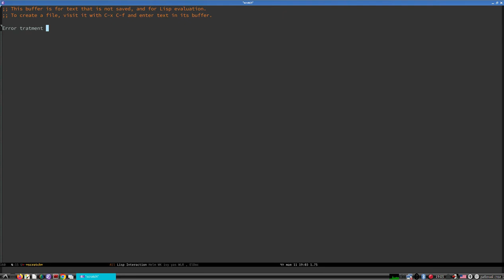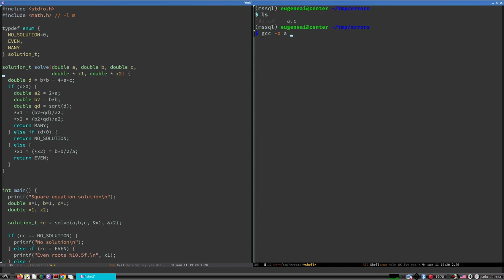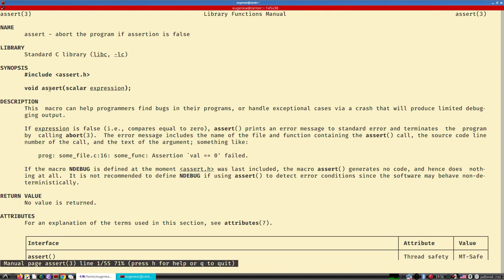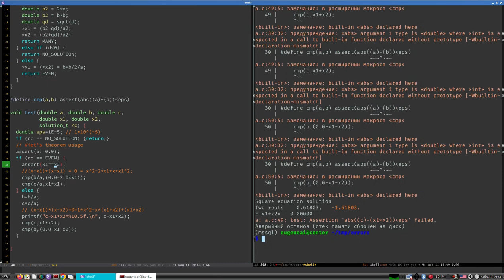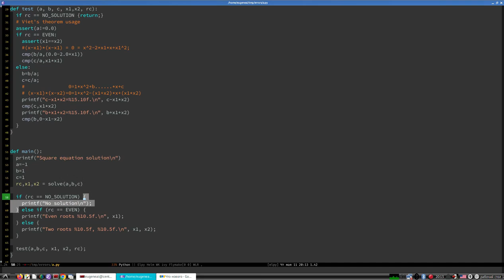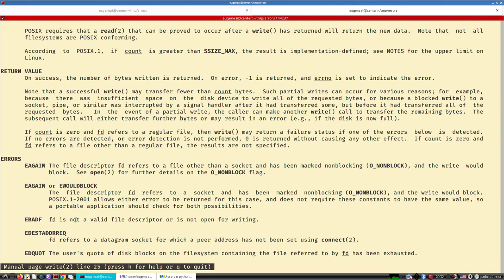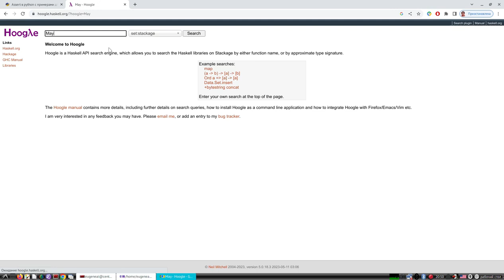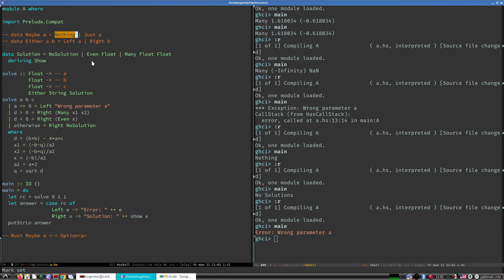Теория программирование | Ошибки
Программирование.
Рассматриваются различные аспекты феномена ошибок.
1. Ошибки в языках уровня С (значения функций вне диапазона)
2. Исключения и их перехват
3. Конструкции типа Maybe в языках с расширенной обработкой типов.
4. Варианты обеспечения надежности длительных вычислительных процессов.